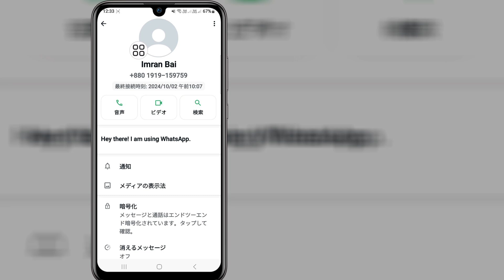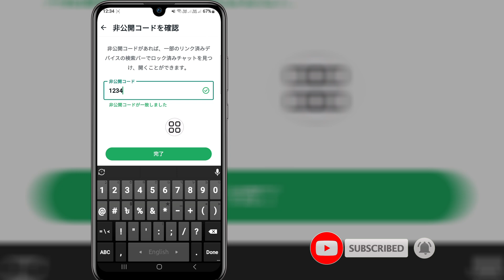WhatsApp でロックされたチャット フォルダを非表示にする方法 | WhatsApp のロックされたチャットを非表示にする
このビデオでは、WhatsApp でロックされたチャット フォルダを非表示にする方法を紹介します | WhatsApp のロックされたチャットを非表示にする最も簡単なプロセスを紹介します

スキップせずにビデオ全体を視聴し、WhatsApp でロックされたチャット フォルダを非表示にする方法 2 を学んでください